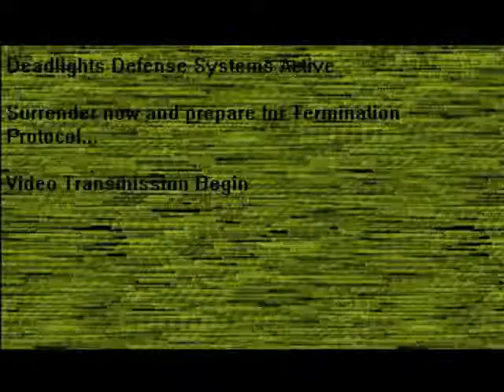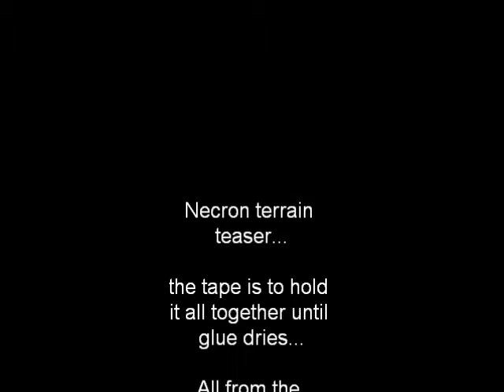Transmission... Necron terrain teaser